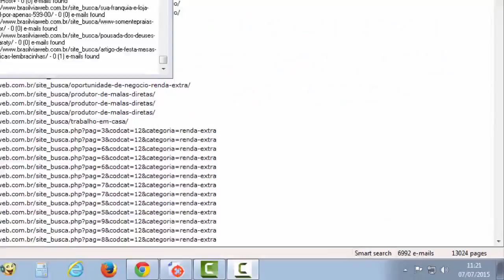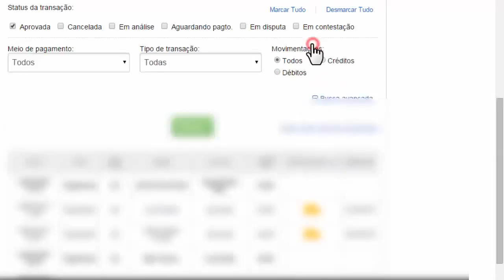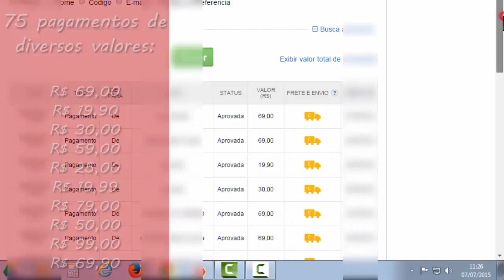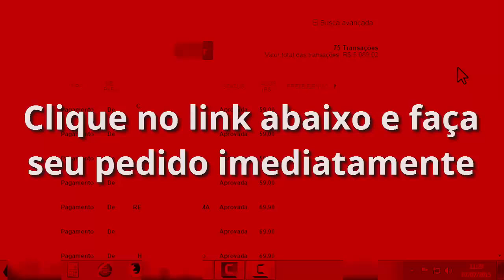COMO FAZER DINHEIRO com o extrator de e-mails grana mundial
Você sabia que a maioria dos e-mails em massa que você envia nunca chega à caixa de entrada de seu destinatário? Isso porque existem regras e se você as desconhece e não as cumpre os provedores de internet bloqueiam o que você envia. Você quer que 100% ou quase isso de seus e-mails cheguem à caixa de entrada de seu público alvo?
Você quer que seu negócio seja mais eficiente e lucrativo? Veja aqui 7 ferramentas indispensáveis.

EXTRATOR DE EMAILS ─ SOFTWARE #1 O extrator de e-mails é o primeiro software usado no nosso método, é a partir dele que tudo começa. Com ele podemos obter os endereços de e-mails de um determinado público alvo, que são aquelas pessoas potenciais compradoras que realmente interessam ao nosso negócio. O extrator de e-mails extrai e-mails da internet por meio de uma URL ou por meio de palavras chaves.
IDENTIFICADOR DE EMAILS ─ SOFTWARE #2                                                                                                                                                                           identifica na hora o número exato de e-mails únicos contidos no texto. Isso nos permite montar e preparar listas de e-mails completamente puras em questão de segundos.
VALIDADOR DE EMAILS ─ SOFTWARE #3                                                                                                                                                                                                                                                                           ele ajudará a validar nossas listas eliminando absolutamente todos os endereços de e-mails repetidos ou com sintaxe inválida em questão de segundos.
VERIFICADOR DE EMAILS ─ SOFTWARE #4 O verificador elimina e-mails mortos, que são aqueles e-mails que na verdade não existem ou que já deixaram de ser monitorados pelo usuário.
GERENCIADOR DE EMAILS ─ SOFTWARE #5                                                                                                                                                                         possibilita o particionamento de listas grandes em listas menores, o que é mais eficiente.
DISPARADOR DE EMAILS ─ SOFTWARE #6 Com ele é possível enviar mensagens usando os provedores de e-mails gratuitos, tais como: Bol, Gmail, Hotmail, Yahoo, Outlook, entre outros. O disparador permite adicionar ilimitadas contas de SMTP, sendo possível diversificar os envios por meio dos provedores citados acima. Também é possível usar de estratégias nas mensagens, o que permite entregá-las diretamente na caixa de entrada dos destinatários.
AUTO RESPONDER ILIMITADO ─ 300% MAIS DE LUCRO                                                                                                                                                                                                                     O mega auto responder ilimitado é uma ferramenta extremamente poderosa para capturar e-mails e enviar mensagens sequenciais de forma pré-programada. Com ele você pode criar um newsletter diário, semanal e mensal, aumentando os lucros do seu negócio. Uma das ótimas funcionalidades desse programa, é que você pode criar contas ilimitadas e programar mensagens ilimitadas em cada conta, além disso, você pode importar e-mails para suas campanhas de forma simples e rápida, o que é ideal para criar uma boa promoção.